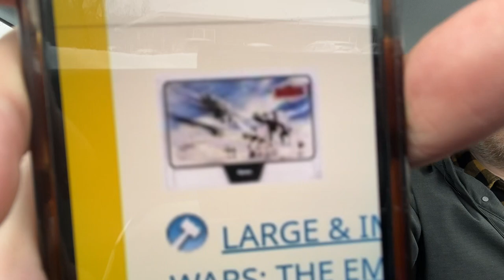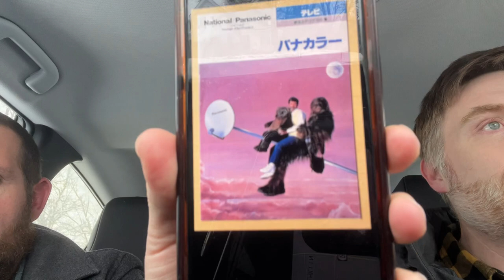Snowbound in Hothchester- The SWCA Podcast #127